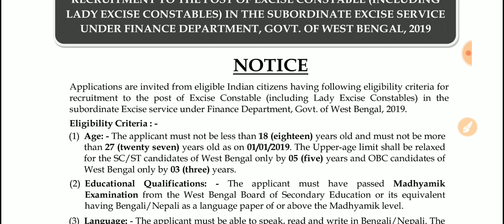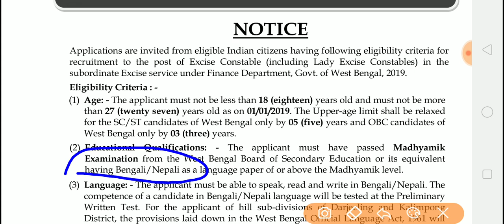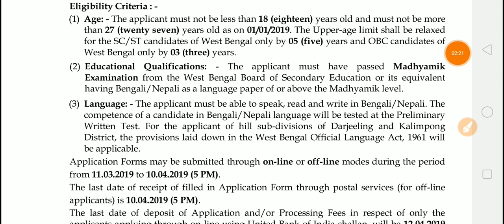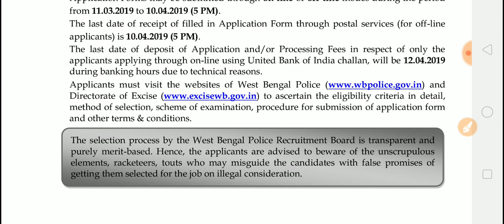পশ্চিম বঙ্গ আবগারি দপ্তরে নিয়োগ 2019। wb excise police recruitment 2019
পশ্চিমবঙ্গ আবগারি দপ্তর এ নিয়োগ 2019 ওয়েস্ট বেঙ্গল পুলিশ রিক্রুটমেন্ট 2019, ছেলে ও মেয়ে উভয়েই আবেদনের যোগ্য। শুধুমাত্র মাধ্যমিক পাশ করলেই আবেদন করতে পারবে।